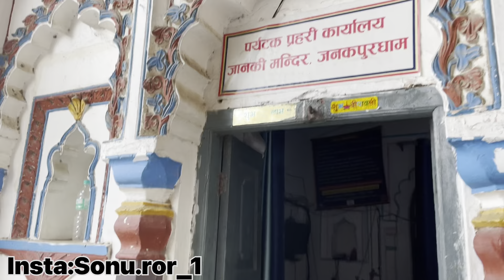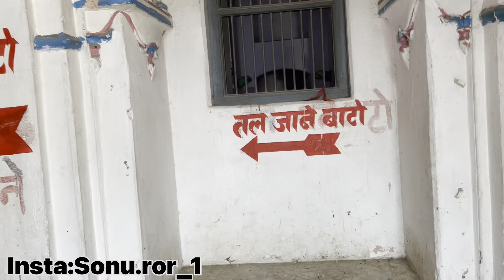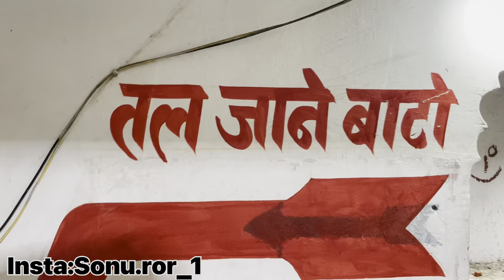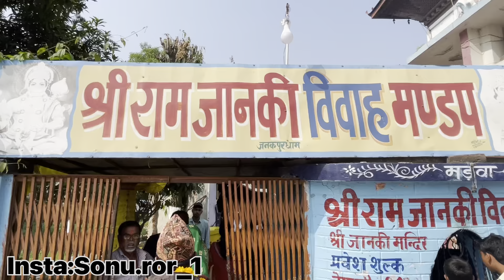Janki Temple : The Birth Place of Sita Mata | Janakpur Nepal | भगवान श्री राम का सुसराल जनकपुर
भगवान श्री राम की दया से एक सीरीज शुरू की है जिसका नाम मैंने रखा है रामायण यात्रा इस यात्रा मैं भगवान श्री राम जी की सारी जगह जहां जहां वो वनवास के टाइम गये थे वो जगह आज कैसी है वो देखाने की कोशिश करूँगा इस सीरीज की ये पहली वीडियो है उसके बाद अयोध्या से श्रीलंका तक ये सीरीज होने वाली है
आप सभी दोस्तों से आशा करता हूँ की आप इस सीरीज को अपना साथ देंगे
अगर आप को लगता है की मैं कही पर गलत हूँ तो आप मेरे को वहाँ पर ठीक कर सकते है
धन्यवाद

The birth place of Sita mata janakpur Nepal
History of Janki temple janakpur Nepal
Bhgwan shri Ram ka susral janakpur
Nepal tour